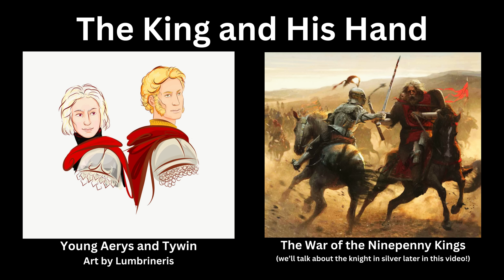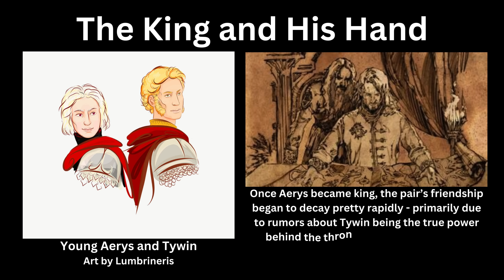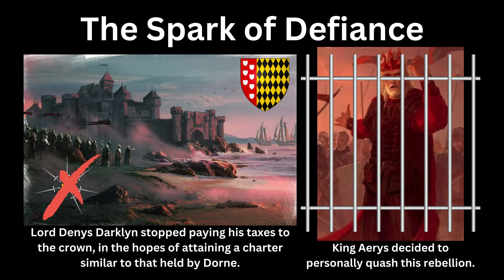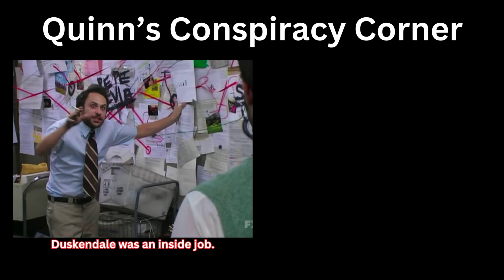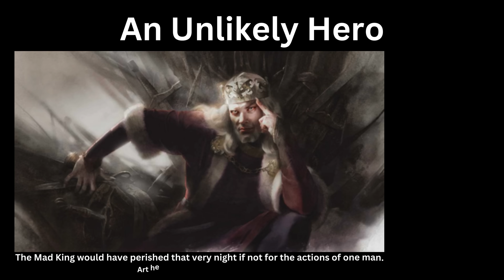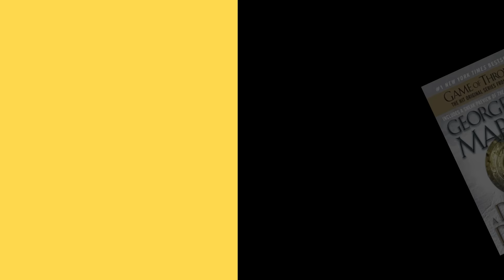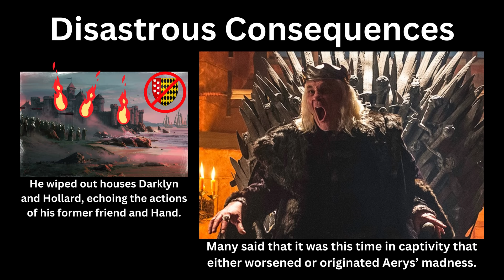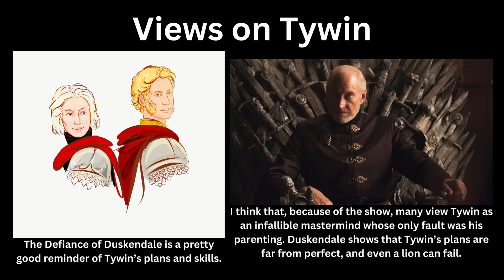Tywin Lannister's Failed Coup: The Defiance of Duskendale (ASOIAF History)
Hello everyone! Today I'm discussing the history of the event that caused Aerys Targaryen's madness in asongoficeandfire.

I'll be back with more theories on Sunday. Character art in this video is by TheMico! Art in the thumbnail is by Marc Simonetti!

00:00 A Machiavellian Mastermind?
00:59 Duskendale
01:34 The King and His Hand
02:39 A Spark of Defiance
03:39 Stalemate Reached
04:06 Conspiracy Corner
05:19 Ultimatum
05:42 An Unlikely Hero
05:59 An Impossible Task
06:50 Glory and Regret
07:16 Disastrous Consequences
07:56 Views on Tywin
08:34 Echoing Mistakes
09:32 Conclusions